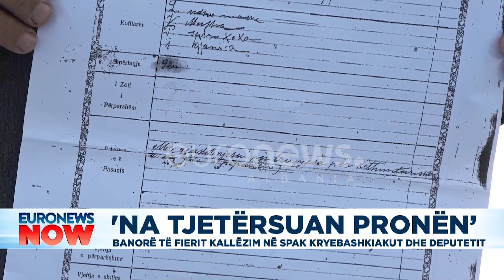'Na tjetërsuan pronën', banorë të Fierit kallëzim në SPAK, kryebashkiakut dhe deputetit